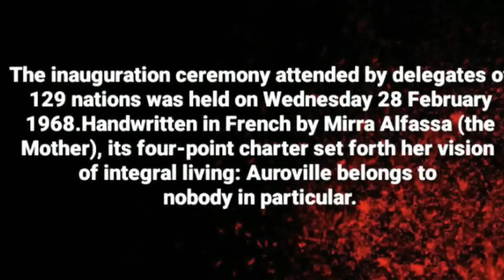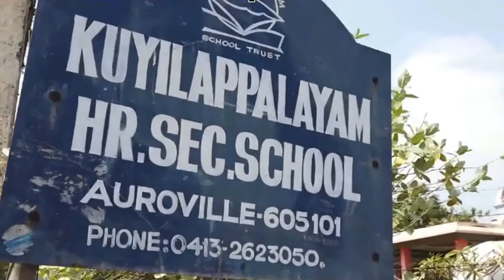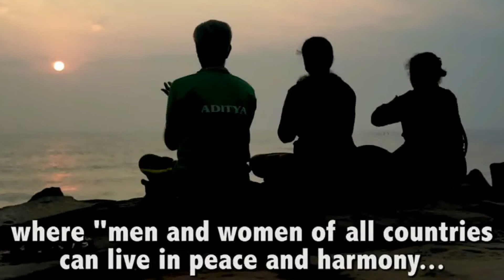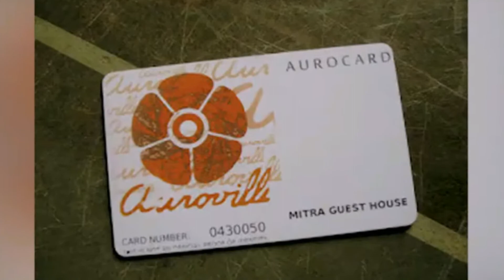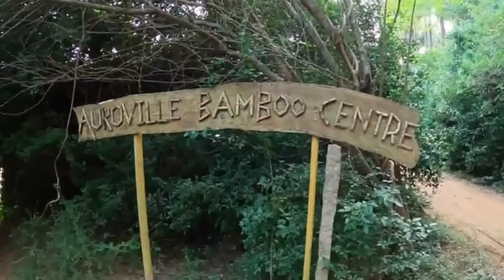ओरोविले-भारत की एक अनोखा शहर जहाँ रुपया, सरकार, धर्म, पंथ कुछ नहीं | Auroville-The Universal City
दक्षिण भारत का एक प्रसिद्ध शहर है, जिसका नाम है, ओरोविल।
पोंडीचेरी का यह एक अनोखा और दिलचस्प शहर है। जिसको यूनिवर्सल सिटी के नाम से जाना जाता है।
यह चेन्नई से 150 किलोमीटर की दूरी पर स्थित है। 24,000 से ज्यादा आबादी वाले इस शहर में करीब 50 देशों के लोग आकर बसे हुए हैं।
इस शहर की खास बात यह है कि, यहां पूरी दुनिया तथा सभी धर्मों, जाति, समूह, वर्ग और पंथ के लोग एक साथ मिलकर बिना किसी लड़ाई झगडे के शांति से निवास करते है। यहां राजनीति, धर्म और पैसे की कोई जरूरत नही है।
विस्तृत जानकारिओ के लिए कृपया विडियो को अंत तक देखे |